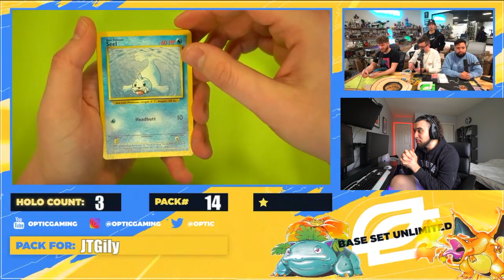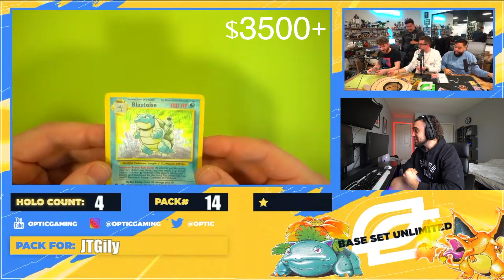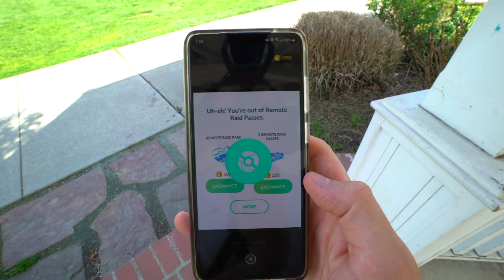DO THIS BEFORE IT'S TOO LATE! (Pokémon GO)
Do THIS Before It's Too Late! This Pokémon GO adventure includes RARE Wild Spawns, why to NOT get Shadow Articuno, NEW Shiny Evolutions, Pokédex entries, and more! Are you going to follow this strategy? Let me know! Enjoy!

This video was made possible with the support of:
Adam T.
Aditya K.
Andrew G.
Cassie
Charysh C.
Cyprien B.
Hope C.
Hope C.
Ian P.
James B.
John S.
Josh B.
Kellee V.
Kevin G.
Kiev M.
Lauren B.
LauriTheWiz
Liss
Marin S.
Matt L.
Max T.
Megoooo
Melynie W.
Missi C.
Nathan N.
Nico B.
Raymond H.
Robert C.
Sam M.
Stephanie H.
Steve L.
Tatiana D.
Tia
ToryLinn
Tracie C.
Yoshi B.